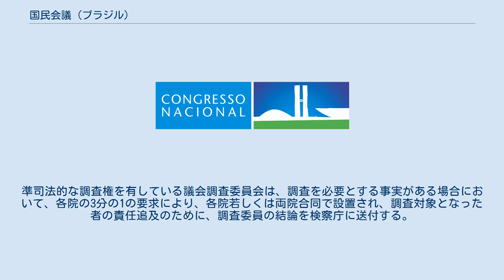国民会議 (ブラジル)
国民会議（こくみんかいぎ、ポルトガル語: Congresso Nacional）は、ブラジルの立法府。
元老院と代議院からなる二院制議会である。
 日本語では連邦議会と訳されることが多い。
 上院議場 下院議場 両院制で、上院の元老院（Senado Federal）と下院の代議院（Câmara dos Deputados）によって構成される。
 国会は、税制や予算、信用操作、公的債務、通貨発行、兵力、国家・地域の開発計画、領域、直轄領・州の吸収や分離、政府の一時移転、恩赦の承認、検察組織、公職の創設や廃止、省及び行政機関の組織、通信・放送、金融や為替、貨幣、連邦最高裁の裁判官報酬などについての立法権限を有している。
 また法律制定以外の権限として、 などがある。
 ブラジルの各州（及び連邦直轄区）は、3人の上院議員により上院を代表する。
上院の選挙は、議席の3分の1か3分の2を選出することで4年毎に行われる。
 国会と各院にはそれぞれ、常任委員会と特別委員会が設置される。
なお委員会は原則として政党比例で委員を配分する。
 委員会は一定範囲で法案を審議することができ、市民団体との公聴会の開催、管轄事項についての報告を求めるために国務大臣の出席を求め、公的機関の行為に対する請願等を受理し、公的機関・市民に証言を要請し、事業計画・開発計画の審査を行う権限を有している。
準司法的な調査権を有している議会調査委員会は、調査を必要とする事実がある場合において、各院の3分の1の要求により、各院若しくは両院合同で設置され、調査対象となった者の責任追及のために、調査委員の結論を検察庁に送付する。